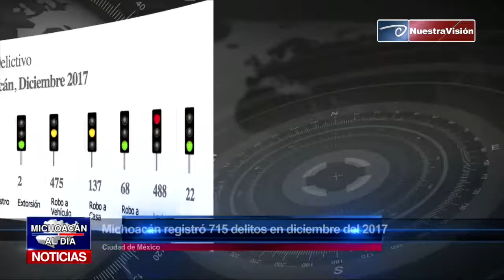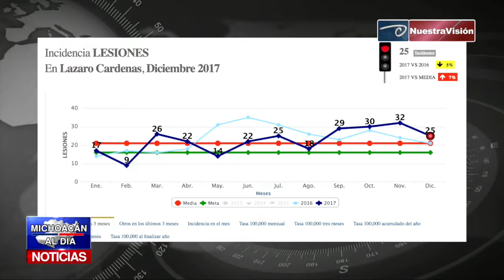Michoacán registró 715 delitos en diciembre del 2017